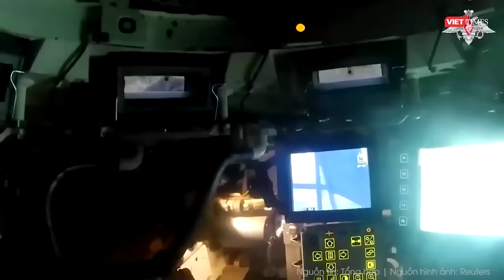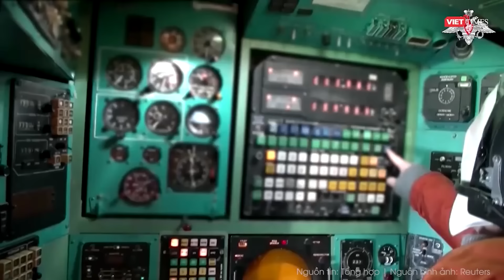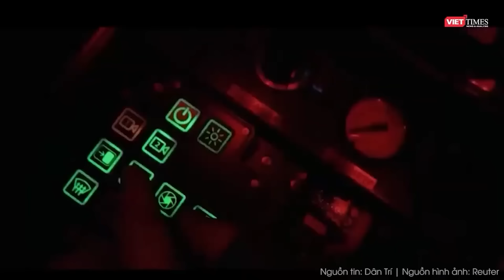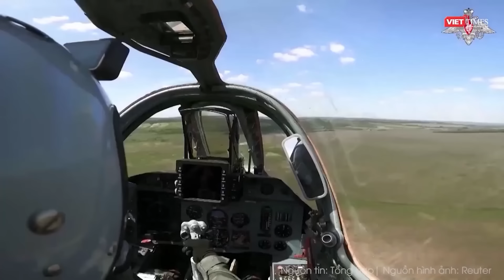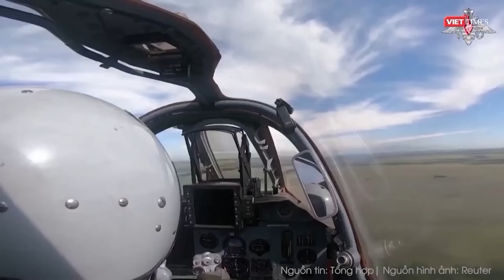Toàn cảnh Quốc tế 27/10: Nga đánh tổng lực loạt pháo đài ở Kursk, đập tan quân bài mặc cả” của Kiev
Nga Ukraine mới nhất | Toàn cảnh Quốc tế 27/10: Nga đánh tổng lực loạt pháo đài ở Kursk, đập tan quân bài mặc cả” của Kiev